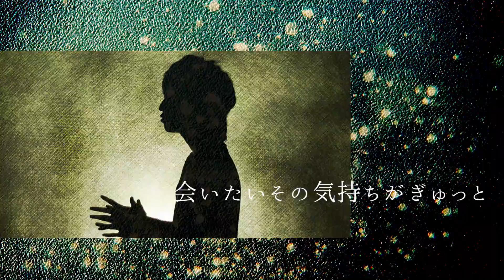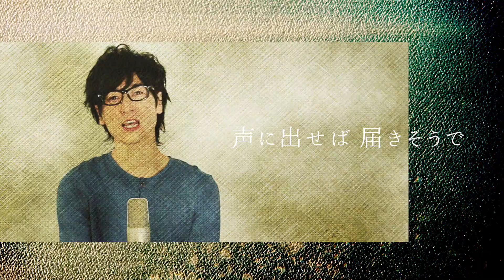【au CMの歌 】 "海の声/浦ちゃん"でラップしてみた。海の声/浦島太郎 - 浦ちゃん - 歌詞付き（Cover）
au の CM の歌でお馴染みの浦ちゃんの 海の声 をレゲエ風にカバーしました。

★カバーアルバム&1stフルアルバム発売中!!

【SINGLE】
『君さえいなけりゃ feat. 春茶/コバソロ』

『トーキョージェノサイドシティ feat. MICO/コバソロ』

「あなたのことが好きだなんて言えないんです。 (feat. 杏沙子) 」

『さよならスマイル feat. 杏沙子/コバソロ』
iTunes、music.jp、レコチョク他、各配信サイトより絶賛配信中!!

Folow me!!
This video is
Filmed by kobasolo
Edited by kobasolo
Audio produced by kobasolo